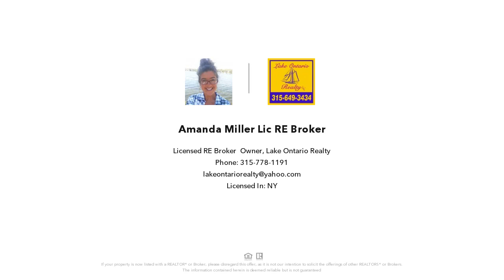201 East Main Street, Hounsfield, NY Presented by Amanda Miller Lic RE Broker.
Contact Amanda Miller Lic RE Broker for more information.

Stunning and tastefully updated Historic gem located in beautiful Sackets Harbor! Check out this fabulous 4/5 bedroom spacious Colonial boasting a stunning custom Cherry kitchen with new granite and 6 burner Wolff stove, all with a cozy den area, fireplace, custom built in's, new flooring and paint! Plus fantastic formal dining room, large living room with FP, down stairs bedroom with sitting room or great office, more bedrooms upstairs and full guest bath plus fantastic master suite! Awesome master bath with clawfoot tub and walk in shower, all new flooring upstairs and paint, HUGE 2nd floor rec room or family room with laundry/half bath that could also be a 5th bedroom or bunk room! So many options with this incredible floor plan! Garage, awesome fenced yard with patio and more!!